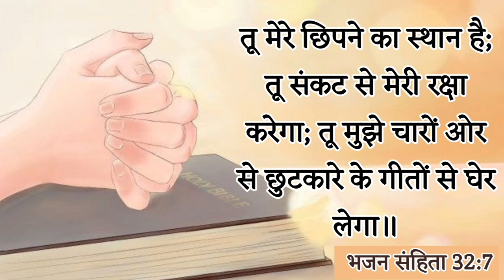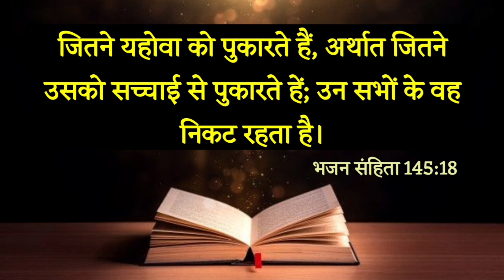मन की शान्ति को प्राप्त करने के लिए || इन 5 वचनों को ज़रूर पढ़े || Yahowa Shalom Tv || 2021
जितने यहोवा को पुकारते हैं, अर्थात जितने उसको सच्चाई से पुकारते हें; उन सभों के वह निकट रहता है।

उसने जो मुझ से स्नेह किया है, इसलिये मैं उसको छुड़ाऊंगा; मैं उसको ऊंचे स्थान पर रखूंगा, क्योंकि उसने मेरे नाम को जान लिया है।
भजन संहिता 91:14

धर्मी दोहाई देते हैं और यहोवा सुनता है, और उन को सब विपत्तियों से छुड़ाता है।
भजन संहिता 34:17

 तू मेरे छिपने का स्थान है; तू संकट से मेरी रक्षा करेगा; तू मुझे चारों ओर से छुटकारे के गीतों से घेर लेगा॥

 चाहे मैं घोर अन्धकार से भरी हुई तराई में होकर चलूं, तौभी हानि से न डरूंगा, क्योंकि तू मेरे साथ रहता है; तेरे सोंटे और तेरी लाठी से मुझे शान्ति मिलती है॥

Hallelujah All Glory To GOD.
Praise the Lord Jesus Christ Dear Brothers and sisters. 😊

The motive of this video  is to Spread the Holy Word Of God To Others.

it will Encourage us.

Which Type of Preaching Videos You want To watch on our Channel.  Comment us😊